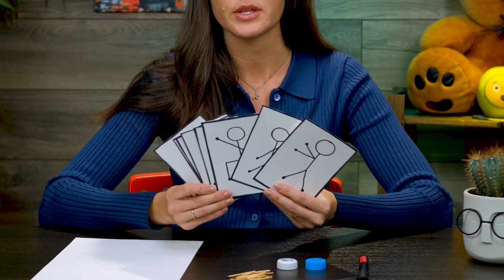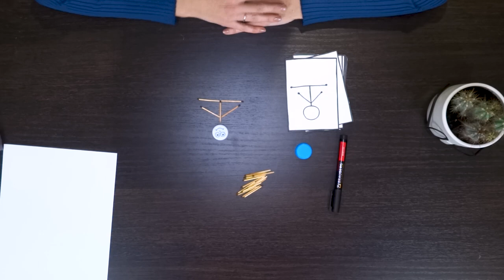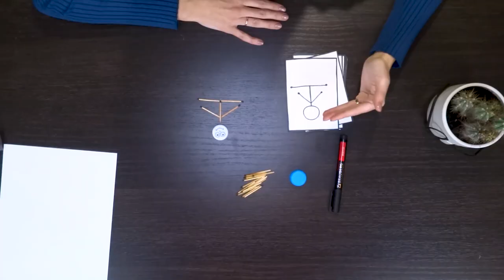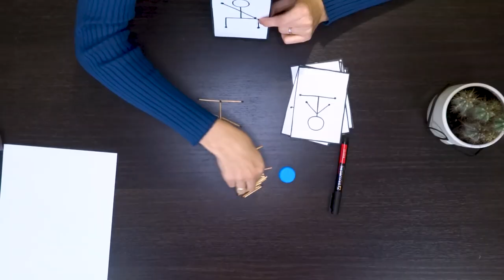СПИЧЕЧНЫЕ ЧЕЛОВЕЧКИ I РАЗВИВАЮЩИЕ ИГРЫ СВОИМИ РУКАМИ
Быстрая и интересная игра, на подготовку к которой уходит не больше 10 минут. Что понадобится? десяток спичек, бумага, из которой мы создадим карточки со схематичным изображением человечков в разных положениях тела, крышечки от бутылок. Выдаем ребенку все эти предметы и карточки с изображением человечков, и просим его выкладывать их по образцу на картинке. Благодаря этой игре ребенок развивает мелкую моторику, мышление, внимательность. Непривычное применение привычных вещей, умение видеть игру в том, что на первый взгляд не является игрой - крутой навык, который определенно благотворно скажется на развитии ваших детей. Фантазируйте и играйте вместе.